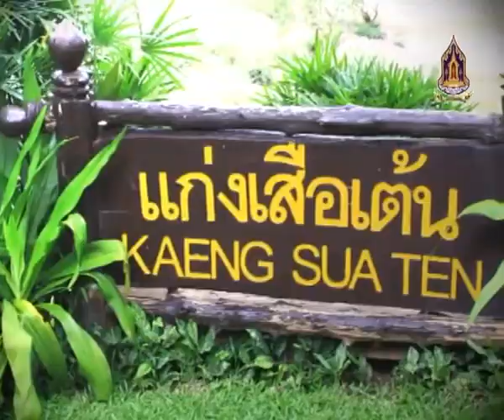แก่งเสือเต้น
บริษัท อินเตอร์โมบายท็อปเซอร์วิส จำกัด

รับถ่ายทำสารคดีโทรทัศน์

ถ่ายทำ MV Vdo presentration

นำเสนอผลงาน หน่วยงาน

และ Wedding Vdo Presentration

ถ่ายวีดีโอวงจรปิด

ถ่ายทอดสดผ่านระบบอินเตอร์เน็ต

และเคเบิลทีวีท้องถิ่น

รับทำเว็ปไซต์ จดโดเมนเนม และ โฮสติ้ง

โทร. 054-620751